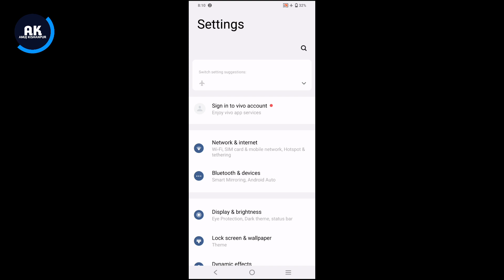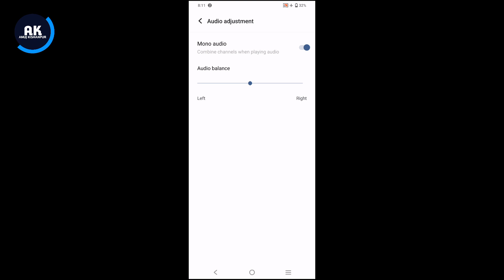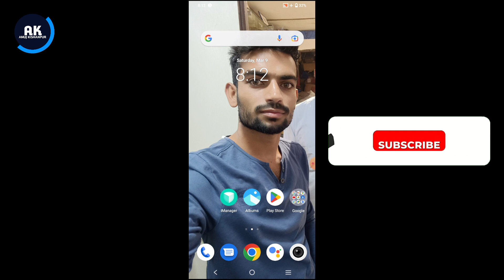Vivo Y72 5G Earphone Not Working Problem | How to Solve Earphone Problem in Vivo Y72 5G Mobile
Dosto is Video me mene apko bataya Hai ki vivo Y72 5G Mobile me Earphone Problem kaise thik kare

Topic:-
Vivo Y72 5G Earphone
Vivo Y72 5G New update Earphone Problem
Vivo Y72 5G Earphone sound not Received
Vivo Y72 5G Earphone Problem solved
How to fix Earphone Problem in Vivo Y72 5G
Vivo Y72 5G Earphone sound issue fix
Vivo Y72 5G Mobile One side Earphone Not Working